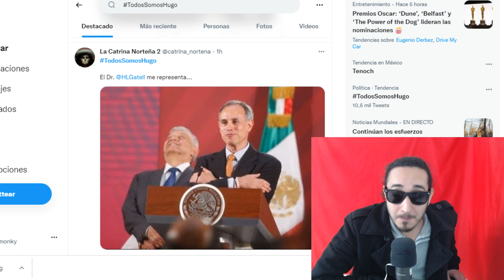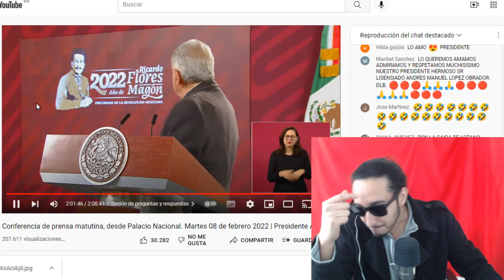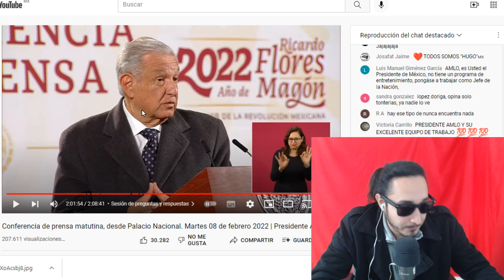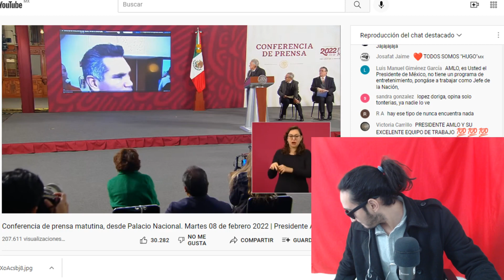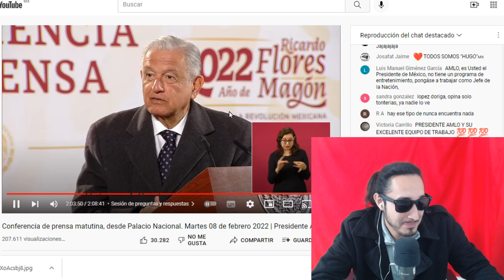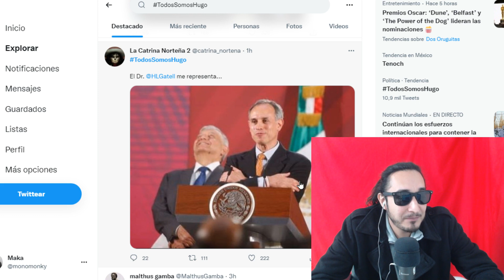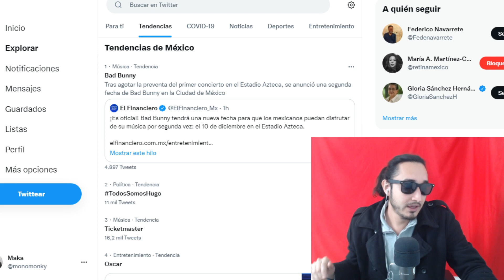Se armó el TodosSomosHugo // Alito Moreno TRAICIONADO por subconsciente // Tapatío hace historia